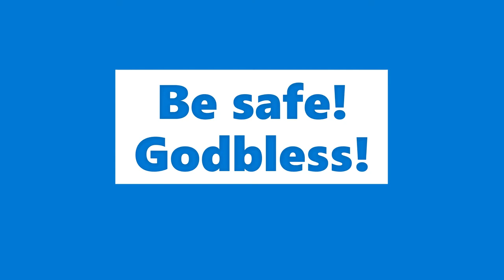Gupitan Part 2 sa ECQ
Dahil ECQ hindi kami talaga kami lumalabas kaya sobrang haba na ng buhok ni Daddy Dab. Kaya sakin na siya nagpagupit :) trusted barbera niya ako eh :) Samahan niyo kami sa aming kulitan :)

Ito pala ang recipe ng baked sushi :) enjoy!